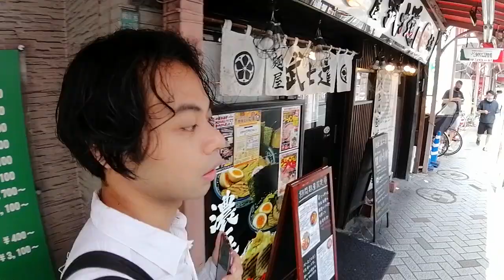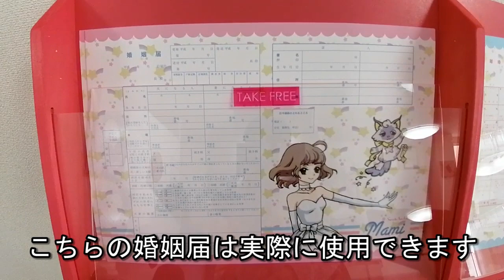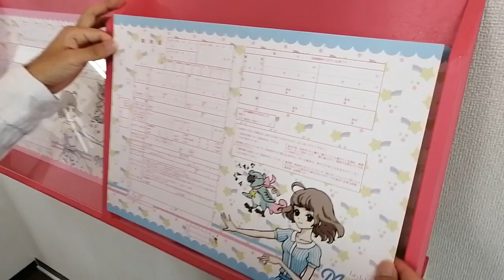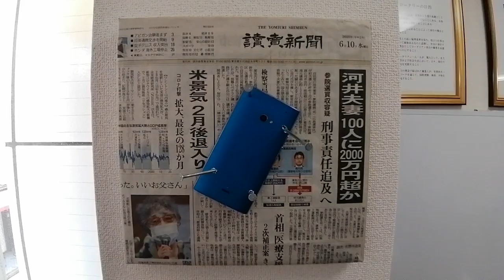小岩で現代アート展『Japan's [Possible] Future』開催【アーティスト・半田颯哉インタビュー】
こんにちは！
サラサです( ･∀･)

なんと！
小岩で今、現代アート展が開催中です。

主催のアーティスト・半田颯哉氏にこのイベントにかける思いなどインタビューをしました！

◆【孤独の小岩グルメ】コスパ最強！ナポリタンスターで大盛りナポリタンを食す

◇強烈キャラ！小岩の人気寿司店『三代目成田や』のマスター登場「イチオシメニューは!?」